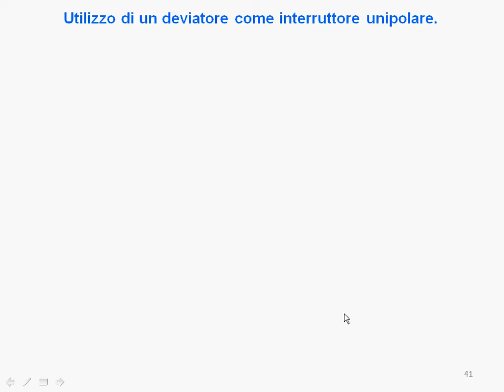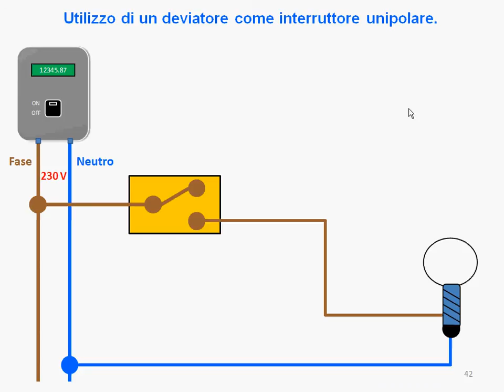08 T Conversione deviatore interruttore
Richiedi il kit del corso di impianti elettrici
contattandoci via e-mail al seguente indirizzo:
Se ti interessa approfondire i concetti sugli impianti elettrici, ti consigliamo il nostro libro:

Come funziona l’impianto elettrico delle nostre abitazioni?
Come funzionano quei misteriosi pulsanti e interruttori sparsi nelle nostre stanze?
Come funziona il circuito che permette di accendere e spegnere una lampada da più punti di una stanza?
Perché “scatta l’interruttore generale”?
La spina del mio televisore non va più. Come faccio a ripararla?
A che serve quel misterioso cavo di colore giallo-verde?
Perché oltre agli interruttori vengono impiegati anche i deviatori e gli invertitori?
L’elettricista dice che va sostituito un relè del mio impianto elettrico; devo fidarmi?
Queste sono soltanto alcune delle domande che spesso ci poniamo sul nostro impianto elettrico e spesso sono proprio i nostri ragazzi a rivolgercele.
E di fronte a questi dubbi ce ne sorgono degli altri: è davvero così complicato comprendere il funzionamento di un impianto elettrico?
È davvero così difficile intervenire sul nostro impianto elettrico per apportare piccole modifiche o per sostituire un componente guasto?
Bene, ecco le nostre risposte.
L’impianto elettrico delle nostre abitazioni è composto da pochi elementi molto semplici collegati secondo schemi altrettanto semplici che anche i nostri ragazzi sono in grado di comprendere.
Apprendere le basi del funzionamento di un impianto elettrico è davvero utile e divertente. Stimola noi ed i nostri ragazzi a ragionare e ci consente di seguire e comprendere il nostro elettricista quando interviene sul nostro impianto.
Ma allora perché in pochi conoscono i principi di funzionamento di un impianto così diffuso?
Il motivo principale è il timore che l’energia elettrica incute in tutti noi. È proprio il pericolo di folgorazione l’ostacolo principale che ci fa temere l’impianto elettrico e ci frena tutte le volte che desideriamo approfondirne il funzionamento.
Oltre a questo motivo, un altro elemento che spesso ci spiazza è il gergo tecnico utilizzato dagli esperti che ci confonde e ci fa credere che l’impianto elettrico è “roba che non fa per noi”.
Questo corso è pensato proprio per tutti quelli che si rivedono nelle considerazioni precedenti.
Il corso è suddiviso in due sezioni.
La prima sezione si compone di video dedicati alla illustrazione del funzionamento dei principali componenti dell’impianto elettrico e dei circuiti che ne fanno uso.
La seconda sezione è composta invece da video dedicati alle esercitazioni pratiche. Si fa uso di un kit alimentato a pile in cui è possibile realizzare i principali circuiti dell’impianto elettrico delle nostre abitazioni. Il tutto senza alcun rischio per cose o persone!
A questo punto starete pensando che si tratta del solito giochino, che avete acquistato a Natale per i vostri bambini, con due interruttori e una lampadina, così banale che dopo mezz’ora era già a prendere polvere in cantina!
Questa volta vi sbagliate, certamente il nostro kit è alimentato a pile perché non vogliamo farvi correre alcun rischio, ma vi assicuriamo che si compone di componenti realmente utilizzati negli impianti elettrici (interruttori, deviatori, invertitori, ecc.) e che vanno collegati secondo gli schemi realmente adottati nelle abitazioni per uso residenziale. Potete realizzare voi stessi il kit di lavoro acquistando i cavi ed i componenti elettrici direttamente presso un negozio per elettricisti, questo a garanzia del fatto che utilizzerete i reali componenti impiegati negli impianti elettrici delle vostre abitazioni.
Se invece nelle vostre vicinanze non esiste un rivenditore di componenti elettrici, potete richiedere il kit di lavoro al nostro staff che sarà ben lieto di recapitare a casa vostra tutto il materiale necessario per eseguire le esercitazioni pratiche del corso.
A conclusione di questa presentazione del corso vogliamo ricordare a tutti voi che la realizzazione di un impianto elettrico deve seguire norme ben precise e deve essere effettuata da personale qualificato. Non si tratta quindi di un corso per diventare elettricisti qualificati ma è un corso per comprendere come opera un elettricista e come funziona un impianto elettrico.
Ciò non esclude che, con un po’ di pratica con il nostro kit e con molta prudenza, gli adulti potranno cimentarsi in piccoli interventi sul proprio impianto elettrico, magari con la supervisione di un esperto che potrà intervenire in caso di manovre errate.
Bene, non ci resta che augurarvi buon divertimento e buon lavoro con le nostre lezioni!
Per ulteriori informazioni o per prenotare il vostro corso, contattateci al seguente indirizzo: